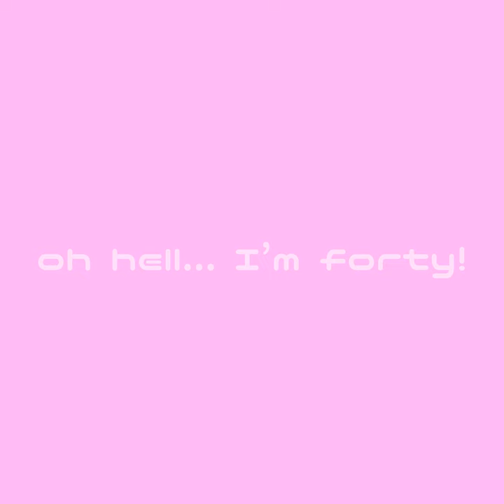Oh Hell... i'm Forty!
Oh Hell... i'm Forty! · Simon Walton

Oh Hell... I'm 40!